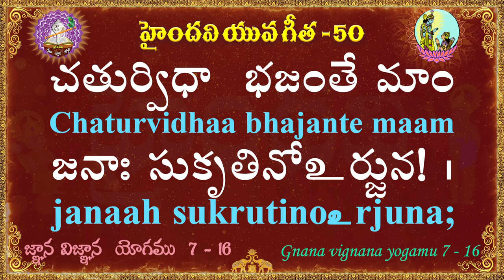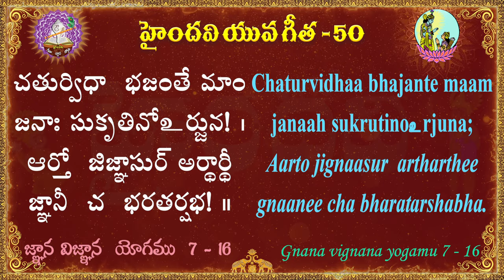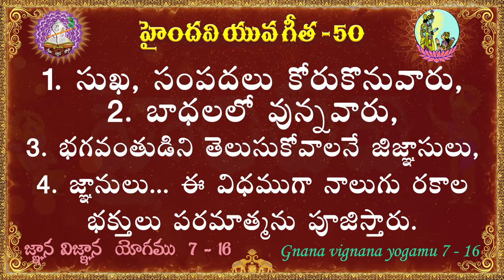యువ గీత 50 || 100 భగవద్గీత శ్లోకాలు || Yuva Gita || Bhagavad Gita || Haindavi